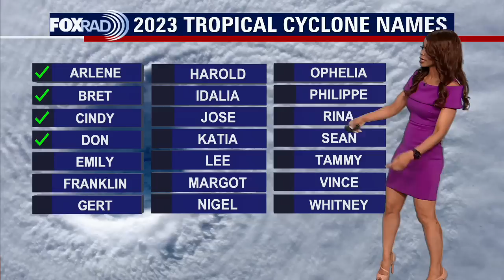Tropical Weather Forecast - July 28, 2023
A tropical wave now pushing into the central Atlantic now has a 20% chance for development the next 48 hours and a 60% chance for development the next 7 days. There's a decent shot this could become tropical storm Emily by next week. But it is expected to turn north before making it to the US.  Another tropical wave is impacting Florida and SE Georgia but is not going to develop since it is already moving on to land. A third tropical wave in the SW Caribbean is close to the Central American coast with only a 10% shot for development into a tropical cyclone.